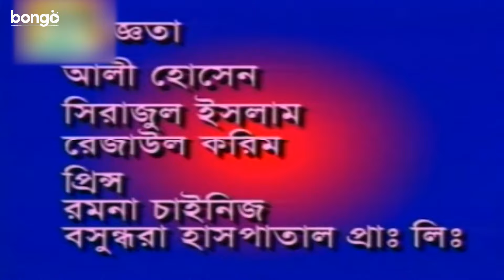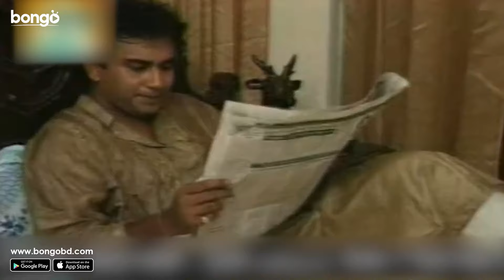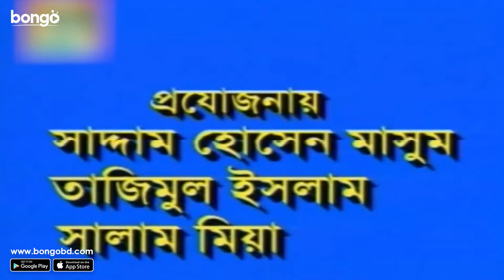ভালোবাসার দেয়াল | Bhalobashar Deyal | Bangla New Natok | Zahid Hasan, Moushumi, Enamul Haque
Bhalobashar Deyal (ভালোবাসার দেয়াল) is a Bangla new natok 2023 which is starring by Zahid Hasan, Moushumi, Sohel Arman in lead role and the Bangla new drama directed by Kaiser Ahmed.

Unexpected complication changes everything for a married man and his friend as the woman they both love makes a hasty move for her own happiness.

একজন বিবাহিত তরুণ এবং তাঁর এক বন্ধু দুজনেই ভালোবাসতো একজন তরুণীকে, হটাৎই তাঁর নিজ সুখের জন্য ধারণাতীত এক পদক্ষেপের কারণে দুইজন বন্ধুর জীবনে আসে অসম্ভাবিত এক পরিবর্তন।

Director: Kaiser Ahmed
Lead Actor: Zahid Hasan, Sohel Arman
Lead Actress: Moushumi
Producer: Saddam Hossain Masum, Tajimul Islam, Salam Miya
Editor: Niaz Mohammad
Cameraman: Fozle Rabbi
Scriptwriter: Aftab Bin Tomij
Supporting Actor: Dr. Enamul Haque, Rahman Rokku
Supporting Actress: Parvin
Chief Assistant Director: Aftab Bin Tomij
Still Photographer: Shah Sultan